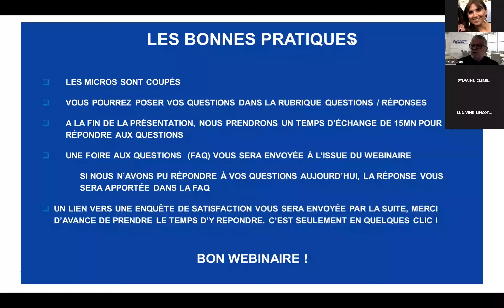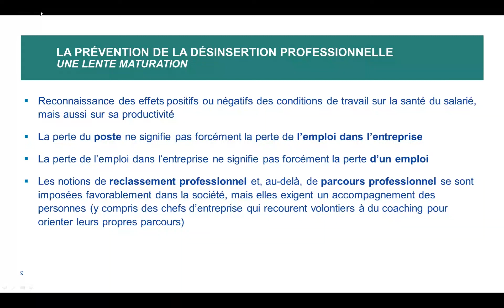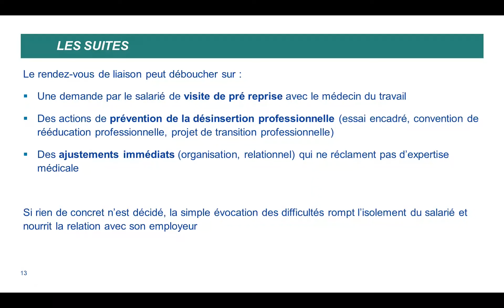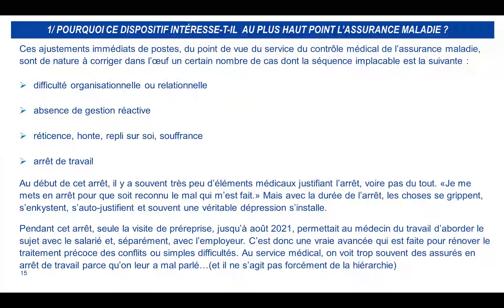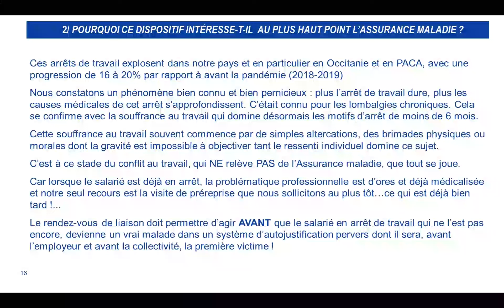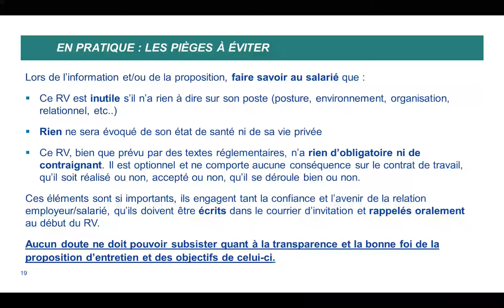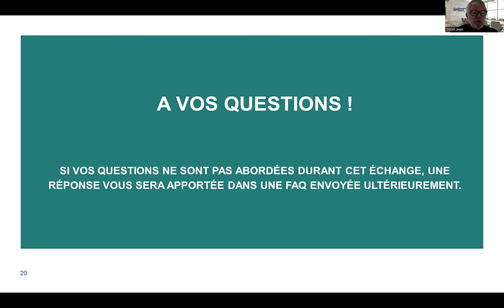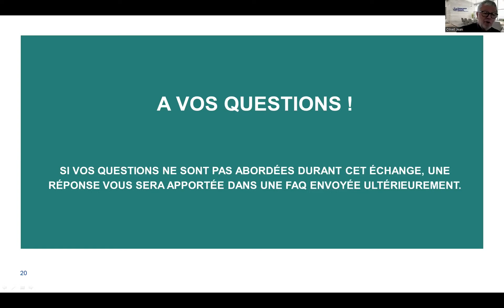Replay Webinaire Entreprises : Le Rendez-Vous de Liaison - Midi Pyrénées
💻 Visionnez le replay du webinaire du 12 octobre 2023 à destination les employeurs de Midi-Pyrénées afin de les informer sur les modalités de mise en œuvre du rendez-vous de liaison. La présentation est suivie d'un temps de Questions / Réponses.